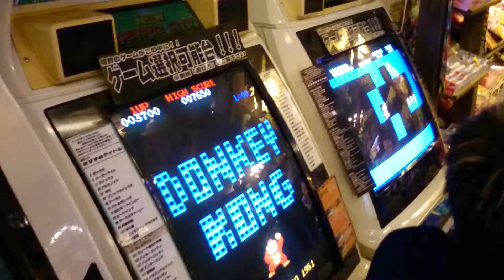Japon 2015 26 Akihabara